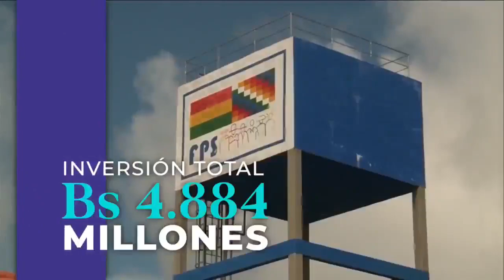Tanda Comercial TV OFF 📺 (Bolivia, 16/12/2022 📅) (6/7)